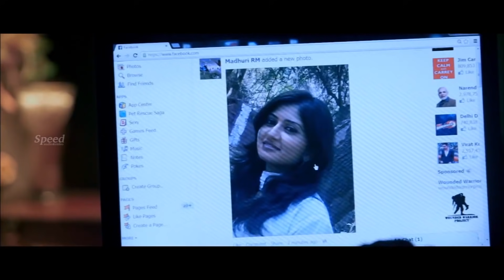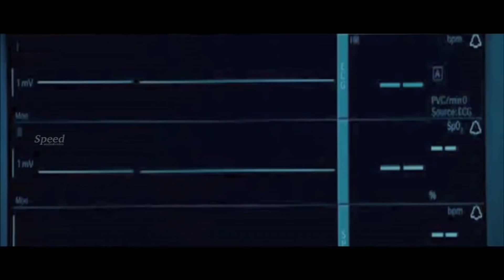True Love English Movie Scenes